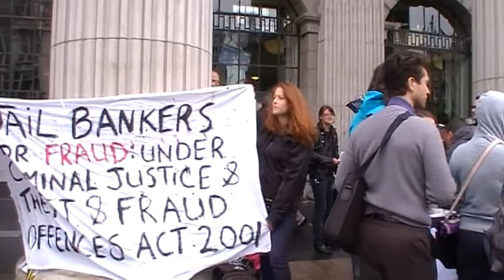JAIL THE BANKERS PROTEST, 27 JUNE 2013, DUBLIN, IRELAND.